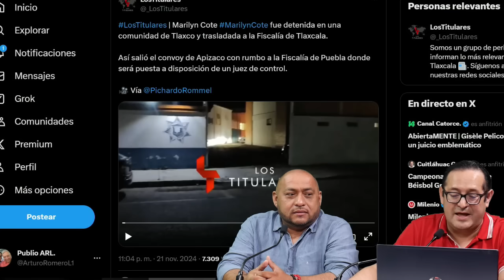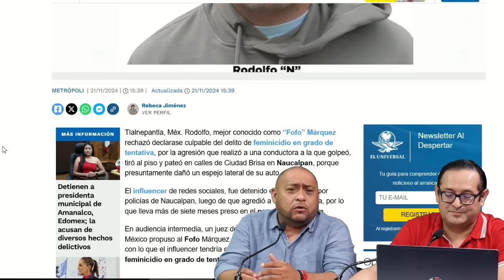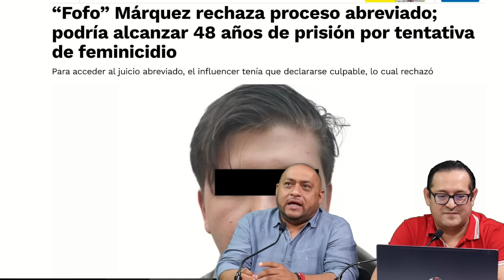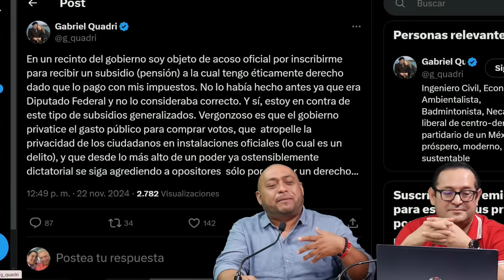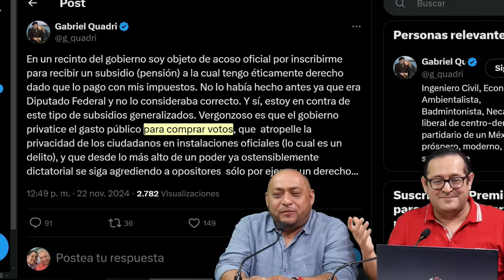VIERNES BOOM! LE DAN 48 AÑOS! LLEGÓ VENGANZA DE GATELL SE PONDRÁ FEO